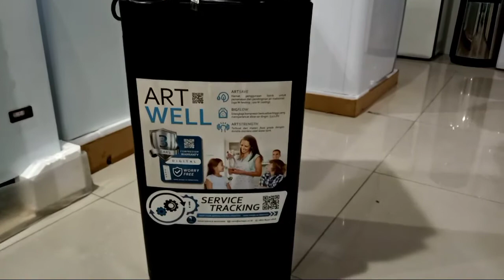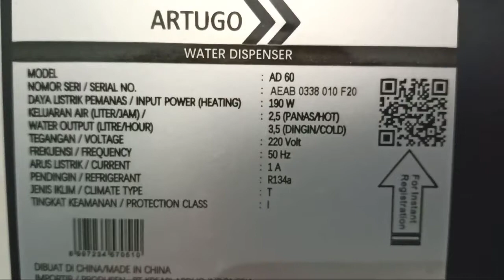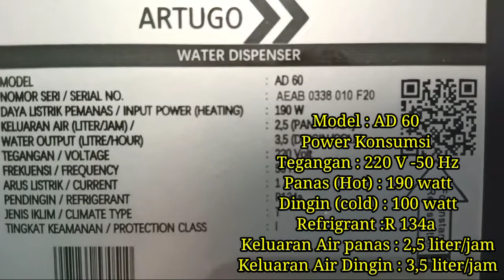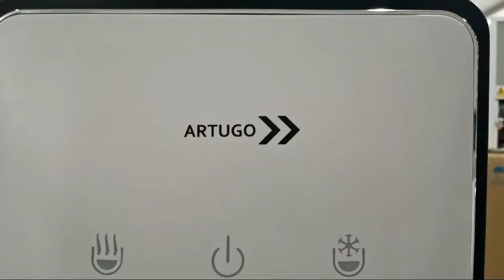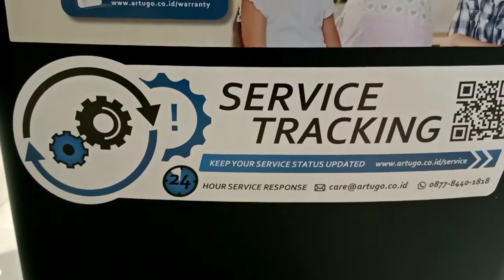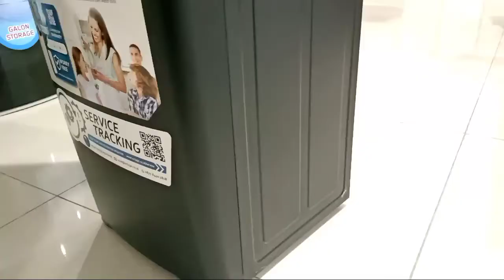Review Dispenser Galon Bawah || Artugo AD60 Brand Baru tapi ok banget 👍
Asaalamualaikum wr wb

Jumpa lagi teman ya ,,,
langsung saja teman ,kali ini aku review dispenser galon bawah dari brand baru dari spanyol ya ..Artugo Ad60 dispenser galon bawah ..
ok seperti apa fitur dan spesifiksinya langsung tonton ya

Semoga selalu bermanfaat ya
Terima kasih